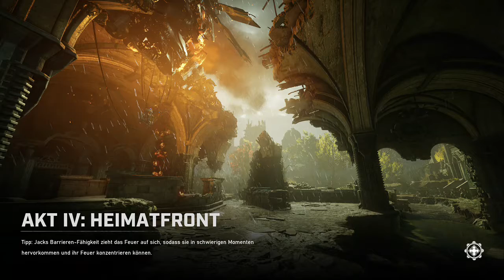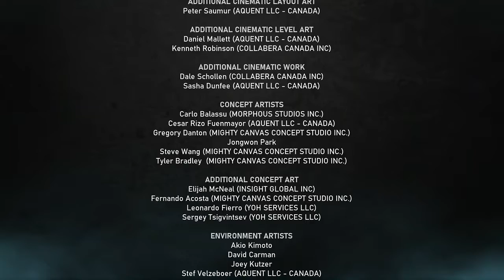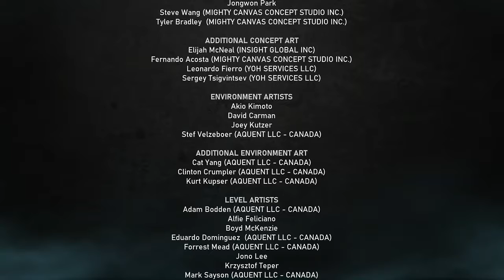Let's Play (Coop) Gears 5 Session #5 - FINALE: Verluste